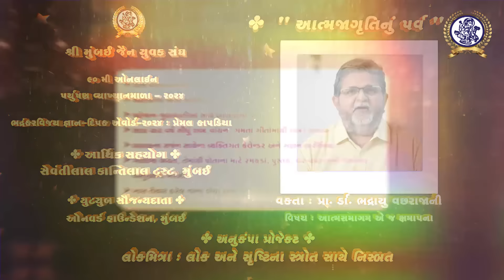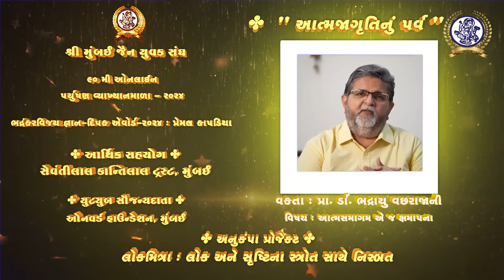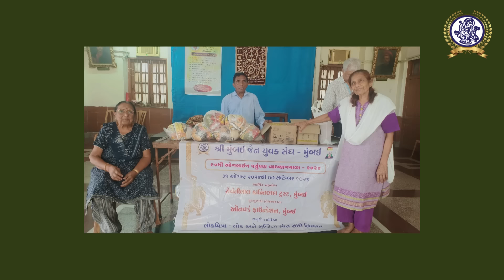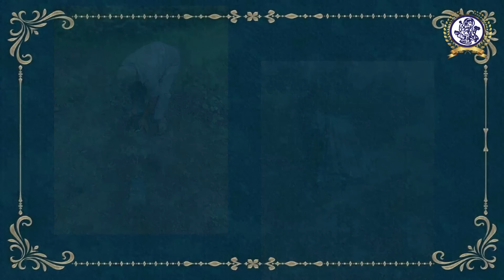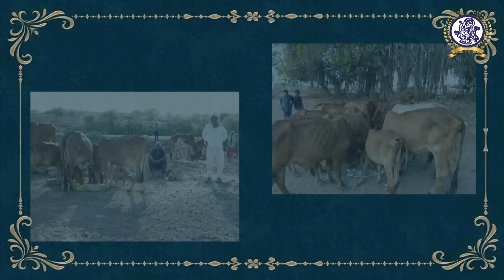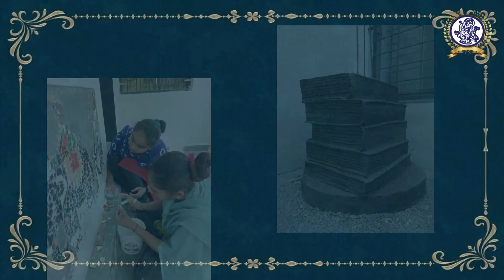SMJYS||PARYUSHAN VYAKYAHNA MALA 2024|| DAY08||VAKTA : PR. Dr. BHADRAYU VACHHRAJANI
શ્રી મુંબઈ જૈન યુવક સંઘ
આયોજિત

૯૦મી પર્યુષણ વ્યાખ્યાનમાળા - ૨૦૨૪

દિવસ 08, શનિવાર

તારીખ: ૦૭/૦૯/૨૦૨૪

વ્યાખ્યાતા : પ્રા. ડૉ. ભદ્રાયુ વછરાજાની
વિષય: આત્મસમાગમ એ જ ક્ષમાપના

આર્થિક સહયોગઃ સેવંતીલાલ કાંતિલાલ ટ્રસ્ટ, મુંબઈ.

*યુ ટ્યૂબ સૌજન્યદાતા : ઓનવર્ડ ફાઉન્ડેશન *

સમય : સવારે 8:00 થી 9:30